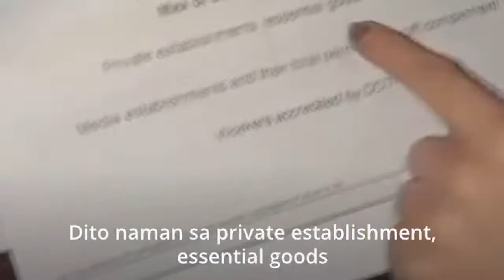Lugaw Hindi Daw Essential?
"Matapos harangin ng mga tanod ang isang rider na mag-de-deliver sana ng lugaw sa San Jose del Monte, Bulacan... Giit ng mga tanod ay hindi essential ang lugaw."